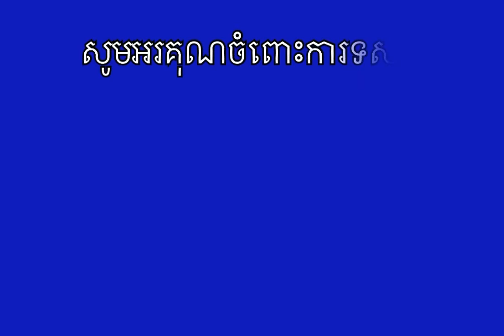លោក សាន ប៊ុនធឿន៖ ចេញឡាយវីដេអូផ្ដាំផ្ញើទៅអ្នកបន្ទាយមានជ័យថាលោកនៅ.....